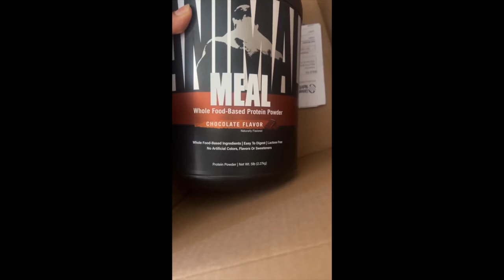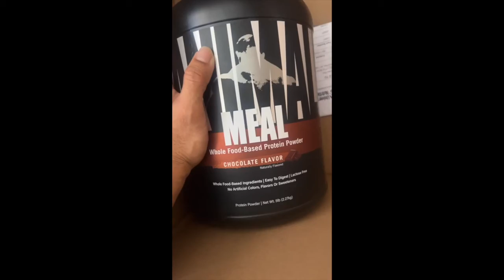DAILY Bodybuilder VLog 02 Meet My Candian Friend